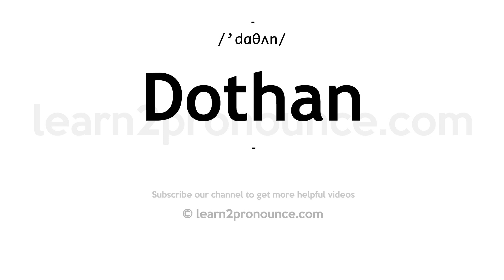How to pronounce Dothan | English pronunciation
Learn how to pronounce Dothan in English
DOTHAN
Pronunciation of Dothan: /'dɑθʌn/